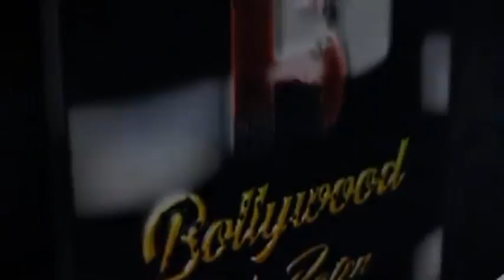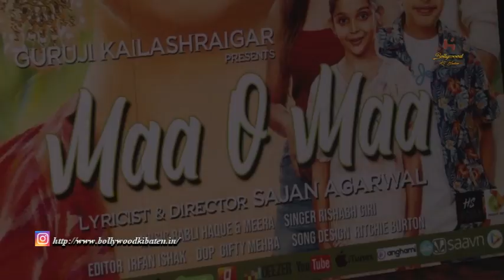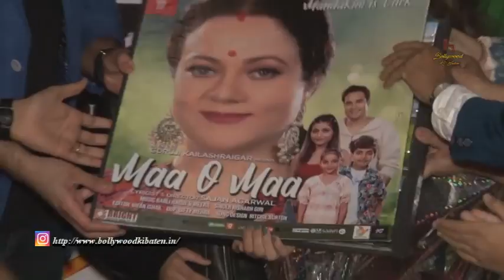Launch Party Of Integrative Coach And Nutritionist Neha Ranglani Third Book Dessert Reboot With Cele